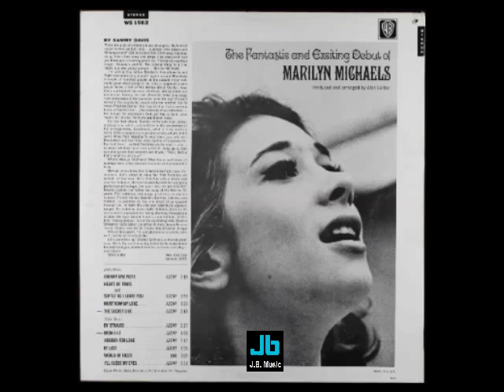Marilyn Michaels - Tell Tommy I Miss Him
Marilyn Sternberg was born in Manhattan on February 26, 1943 to Russian émigrés: Cantoress and actress Fraydele Oysher and father Harold Sternberg, who was a senior basso with the Metropolitan Opera for 37 years. Cantor and film actor Moishe Oysher was her uncle.

Marilyn has been married three times. She married Israeli designer Isacc Robbins in 1968, and they divorced in 1970. In 1982 she received a fan letter from a Bronx surgeon, Peter Wilk. They married in 1983 and have a son: playwright, critic and musician Mark Wilk. They divorced in 2000. In 2005 she met New Jersey attorney Steven Portnoff. They were married in 2008 and the wedding was featured in the Style Section of the New York Times. They were divorced in 2012, but remain close friends.

Discography
The Moishe Oysher Chanukah Party (1957)
Johnny Where Are You (1959, produced by Phil Ramone)
Tell Tommy I Miss Him (single, 1960)
Danny (single, '60)
Past the Age of Innocence (single, '60)
Fraydele Oysher and Her Daughter Marilyn: Yiddish Soul (1961)
Marilyn Michaels, The Fantastic and Exciting Debut 1963
Don’t Count The Days (Bacharach/David single, 1967)
Macarthur Park (single, 1967)
My Red Riding Hood (single, '67)
I’m Naïve ('67 single, from The Dangerous Christmas of Red Riding Hood)
The Times They Are A Changin ('67)
I Wonder Who’s Kissing Her Now ('67 Single)
Voices (1983)
A Mother’s Voice (1998)
The Oysher Heritage: Moishe Oysher, Fraydele Oysher (2005)
Wonderful At Last (2008)

SOURCE: Wikipedia